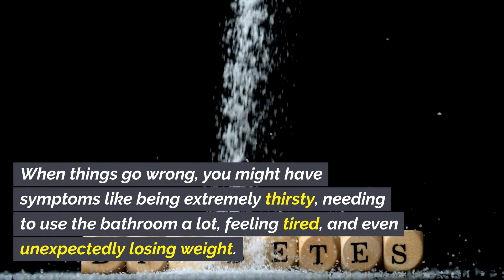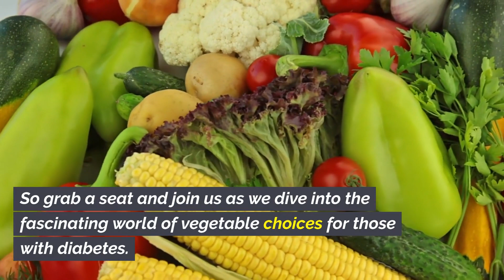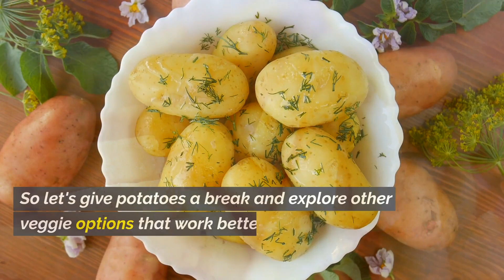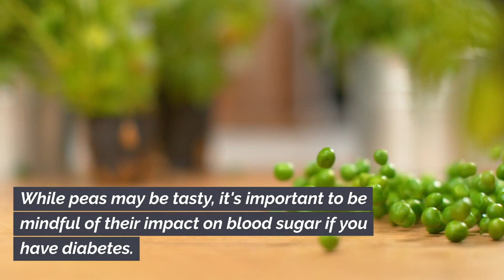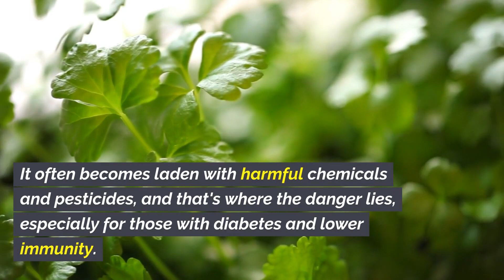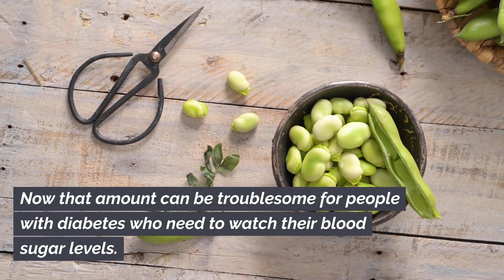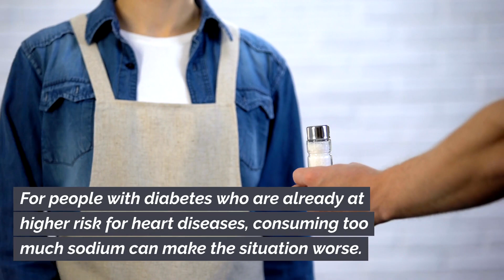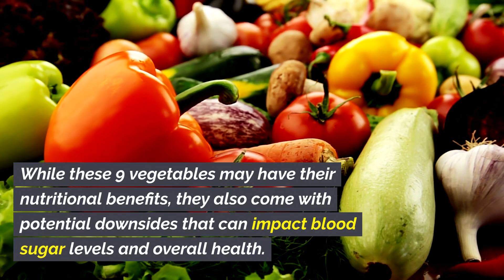Why You Should Avoid These 9 Vegetables If You Have Diabetes (BACKED BY SCIENCE)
Hey friends! If you have diabetes like me, you know that what you eat can majorly affect your blood sugar. In today's video, I'll be sharing the absolute WORST vegetables for us diabetics that can spike blood sugar and should be avoided.

Things like potatoes, corn, and peas are high in carbs and can send sugar levels soaring if you're not careful. We'll talk about why veggies like celery, cauliflower, and butternut squash are much better choices. I'll also discuss moderation - even the "good" veggies should be eaten in sensible portions.

My goal is to help all my fellow diabetics learn how to make veggie choices that keep blood sugar balanced and avoid dangerous spikes. This info could be life-changing, so be sure to watch! Leave any veggie questions in the comments, I’m happy to help!

⏰ Timestamps:
00:00 - Intro
01:30 - Corn
02:03 - Potatoes
02:39 - Green Peas
03:11 - Butternut Squash
03:46 - Yam
04:26 - Celery
05:06 - Broad Bean
06:00 - Pickled Vegetables
06:42 - Packaged Vegetable Juice